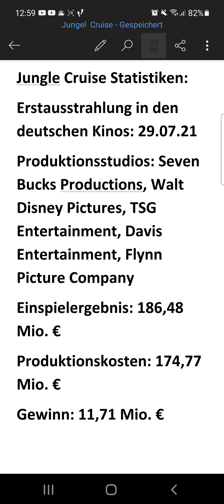Meine Meinung zu Jungle Cruise